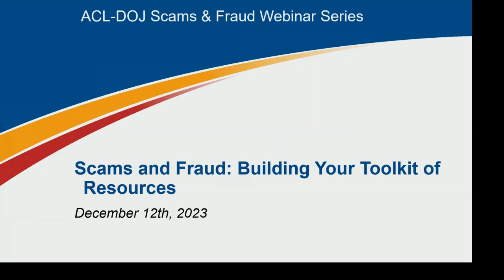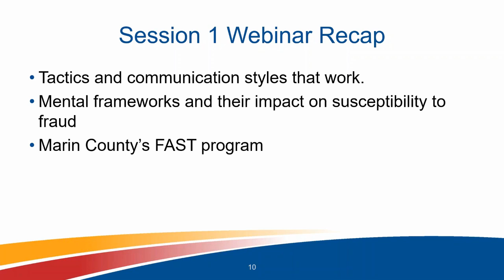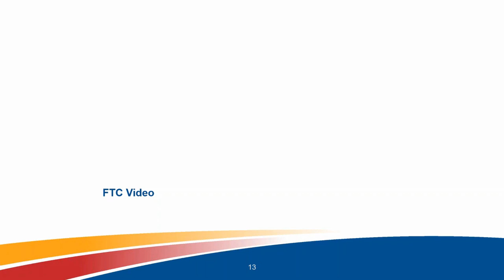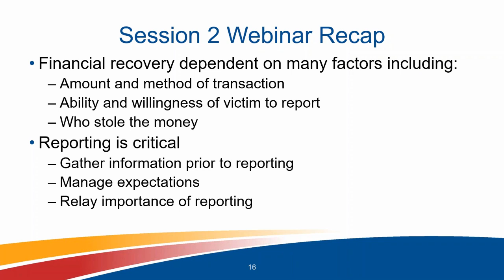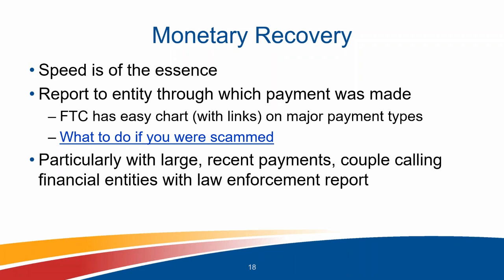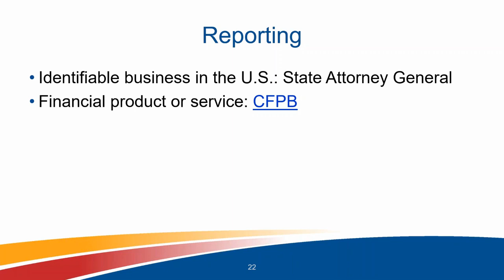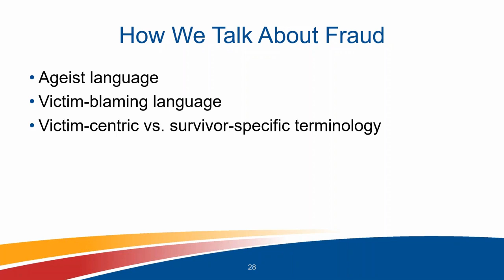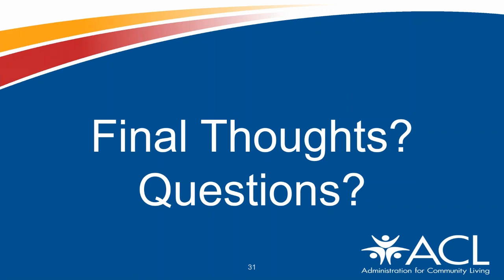Scams and Fraud Webinar Series: Building Your Toolkit of Resources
The final session of our scams and fraud series will feature resources on frauds and scams, including resources service providers and advocates can use to increase their knowledge, as well as resources that can be passed on to older adults or used as part of community outreach.  We will highlight resources encompassing the topics covered during our series, including identifying scams and frauds, reporting to law enforcement, and monetary and emotional recovery.

The presentation will also discuss how we talk about fraud and why some of the common language describing fraud can inadvertently harm victims, including by implying they are to blame for failing to identify the fraud, and our collective fraud fighting efforts, including by implying only certain people are vulnerable to fraud.

This webinar is the final session in a four-part series on fraud and scams. You need not watch every part of the series, please join us for some or all!

Webinar presenters
• Jacqueline Blaesi-Freed, Assistant Director, Consumer Protection Branch, U.S. Department of Justice
• Erin Kee, Aging Program Specialist, Office of Elder Justice and Adult Protective Services, Administration on Aging, Administration for Community Living, U.S. Department of Health and Human Services